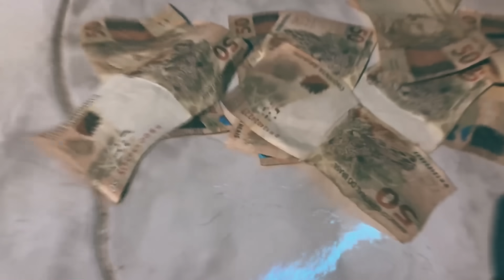Aka Rasta - Tic Tac (Videoclipe Oficial)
Siga as garotax e os amigo no insta:
m_nesthula
isabellaltt
leoliveiraoficial
bruno_marconcin

Ficha Técnica
Direção video: Aka Rasta, leo, bruno
Direção de luzes: Bruno
Gravação video: Leo
Beat: Aka Rasta
Mix/Master: Aka Rasta
Edição: Aka Rasta
Com a bunda ela faz: tic tac